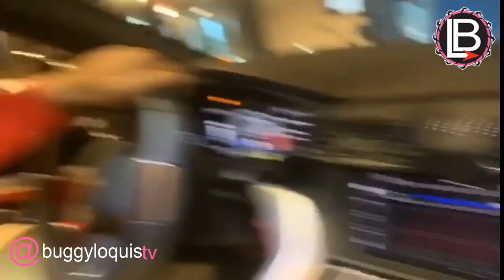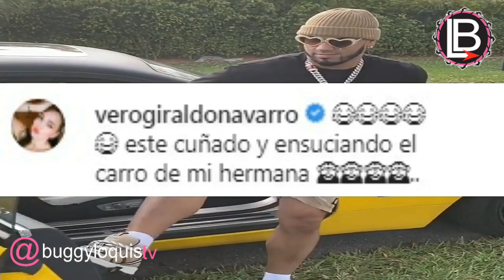La lujosa colección de autos de Anuel AA 2020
La colección de carros de Anuel AA es una de las más extravagantes entre los reggaetoneros

Mira Los lujosos carros de Anuel AA | & conoce un poco mas de su vida
Conoce los autos de los REGGAETONEROS | Anuel
como anuel aa se hizo famoso
donde vive anuel aa